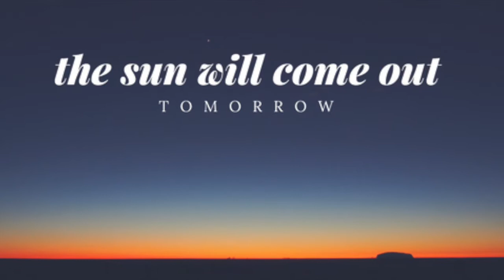July 26th, 2020: "The Sun Will Come Out Tomorrow" by Pastor Matt Mitchell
10:30am Sunday Service